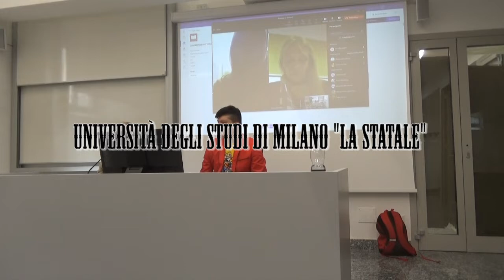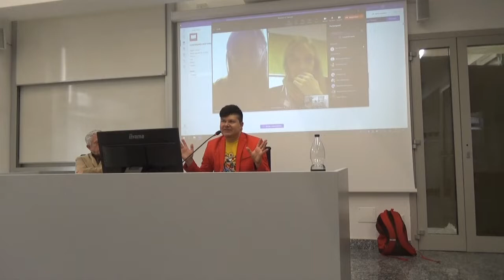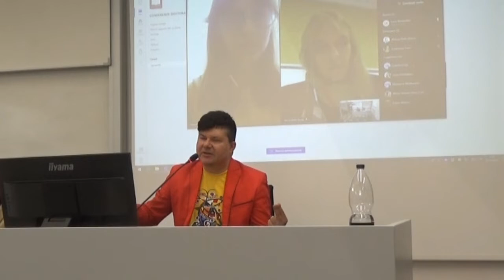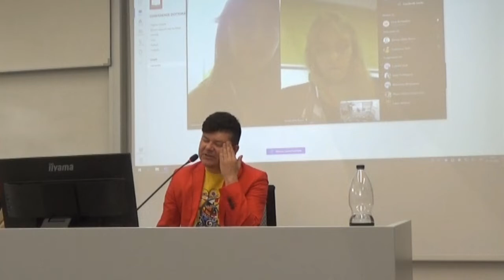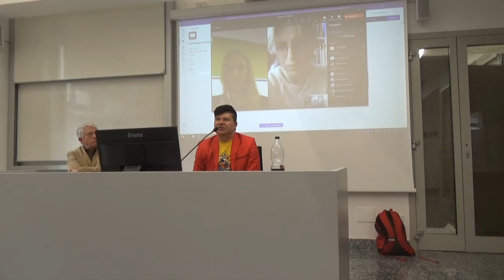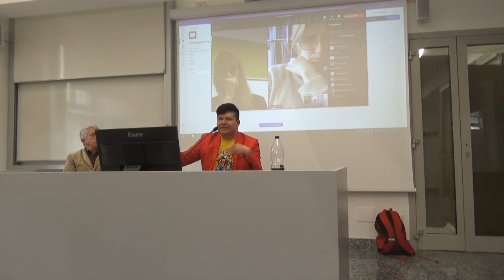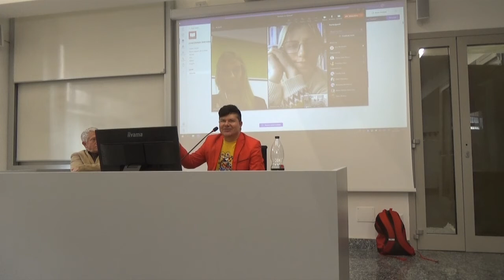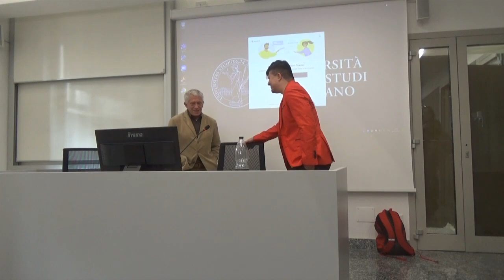Piotr Sobolczyk - New Polish Queer Literature (Milan Lectures)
On the 5th and 6th October 2022 Piotr Sobolczyk (Institute of Literary Research, Polish Academy of Sciences) was a guest lecturer at Universita degli Studi di Milano "La Statale" and he gave a series of lectures on new Polish queer literature, the position of queer literary studies in Poland, and on the new readings of Miron Białoszewski (he presented his translations of 3 Gothic stories by Białoszewski). The lectures were hosted by prof. Luca Bernardini.